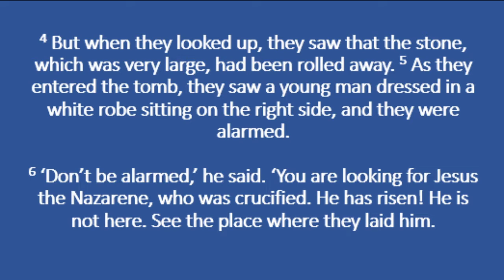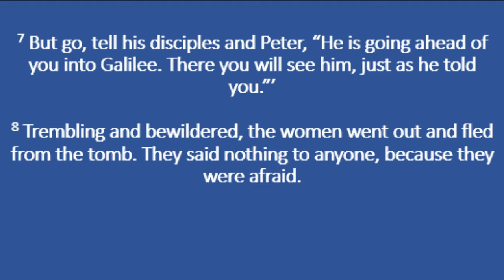Mark 16:1-8 (Day 94 South Bersted Church 94)